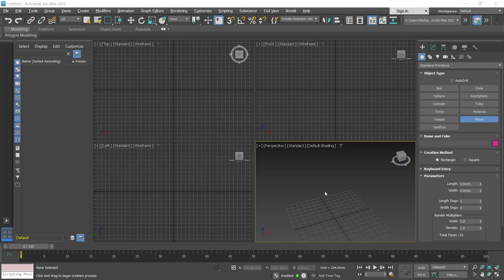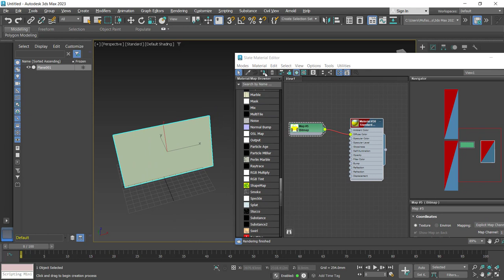3Ds Max How To Put An Image On A Plane Tutorial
Learn 3ds max basic tutorial for beginner how to put an image on a plane with slate material editor